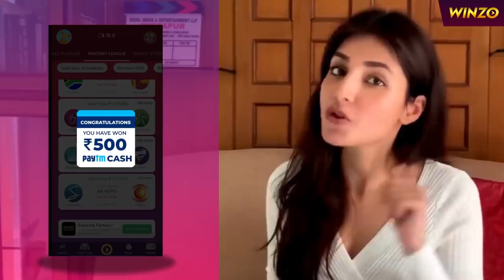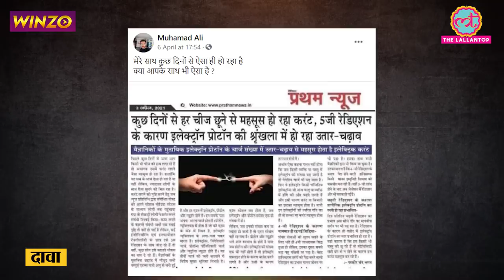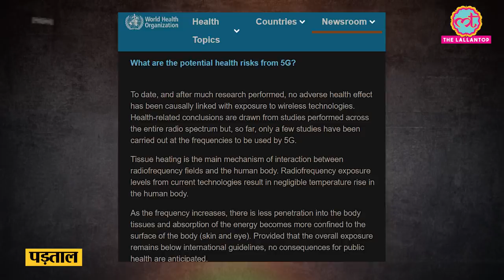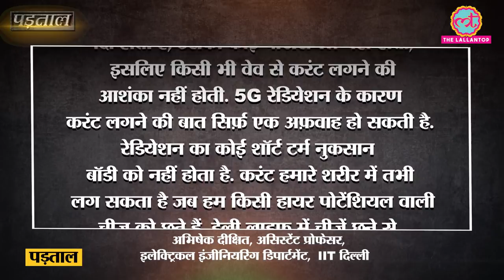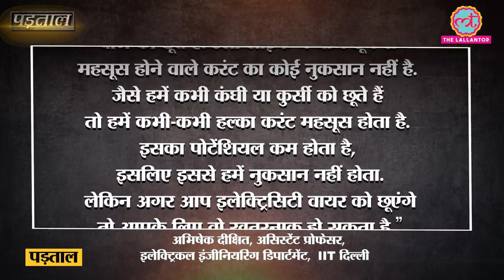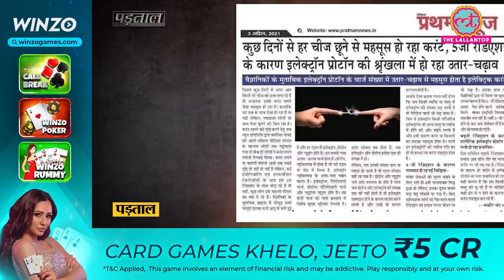5G radiation से current लगने के claims false, social media पर viral claim का सच देखिए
Social media users are reporting a surge in the incident of getting a current shock on touching someone or something. Some of them claims that it is due to the 5G radiation. The Lallantop did a fact check and found that 5G has no relation with current shock. Watch the complete fact check in Hindi.

Edited By: Rajneesh